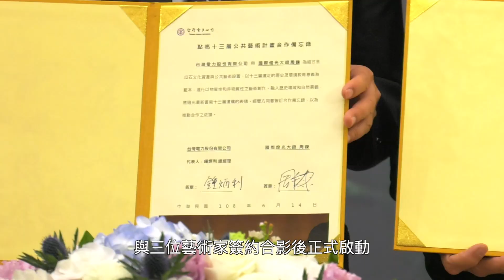點亮十三層簽約記者會 台電與您相約今年中秋夜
十三層遺址，是金瓜石一帶礦業發展留存下來的歷史印記，每當經過濱海公路，就可以看見這座層層疊疊的選鍊廠，矗立在半山腰上。如今，這座古城即將在藝術家的巧手下，化身全台灣最大的公共藝術。6/14台電與三組藝術家舉辦了簽約記者會，象徵點亮十三層計畫正式啟動。就讓我們一起到現場來看看。